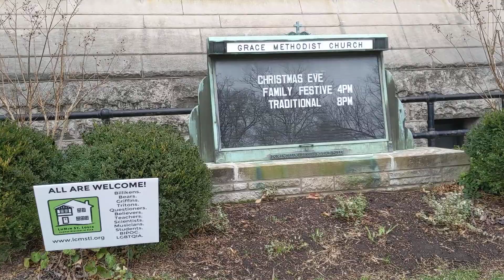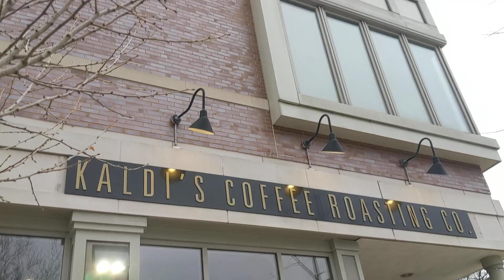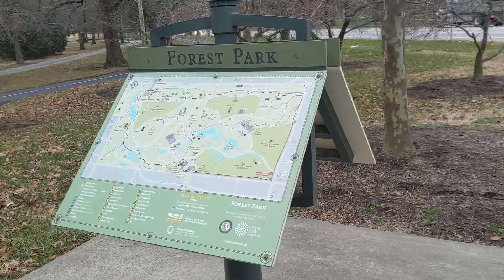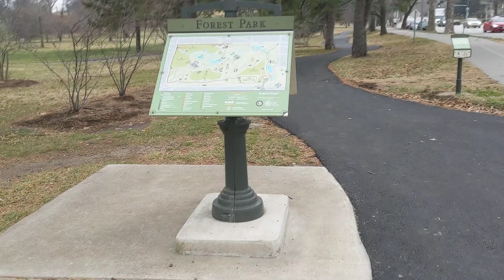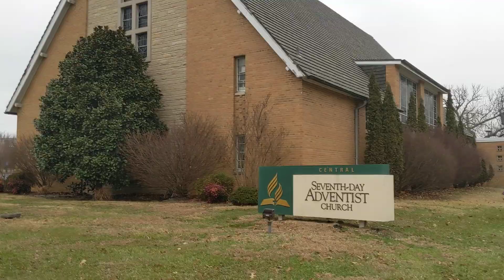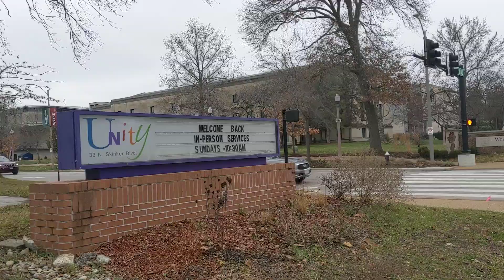Walking Tour of Skinker Blvd in St. Louis, Skinker-DeBaliviere neighborhood. Delmar to Wydown Blvd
filmed Dec. 29, 2021 at 1pm

Skinker Blvd is located in the Skinker-DeBaliviere neighborhood of St. Louis, MO. East side of Forest Park and the Washington University Campus.